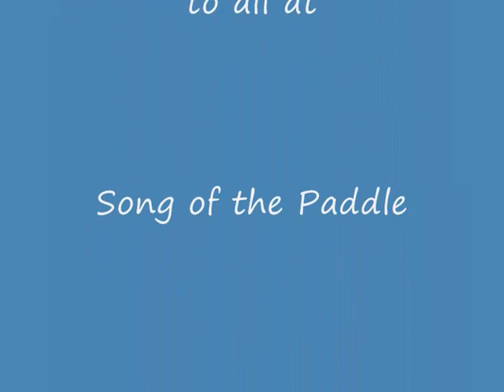Tree Dodging Santas on the Banwy